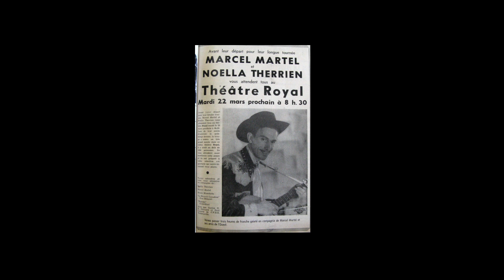Marcel Martel - Lettre et souvenir - album : Marcel Martel et ses chansons 1956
Marcel Martel
Lettre et souvenir
Marcel Martel
album :  Marcel Martel et ses chansons
1956